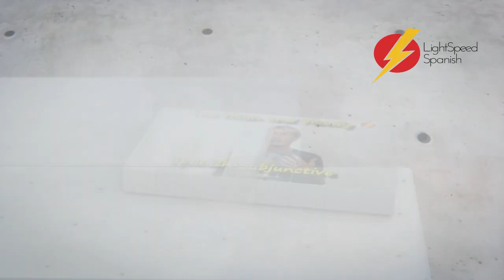The HEAT in SPAIN LightSpeed Spanish